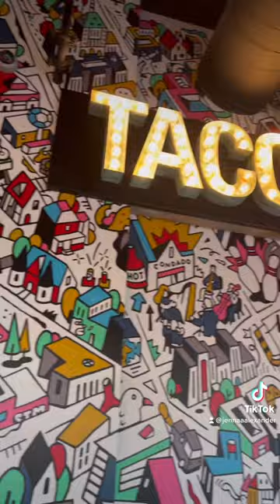A week in the life of Jenna Alexander - Wayne State University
There's never a dull moment in the life of this Warrior living and learning in Detroit!